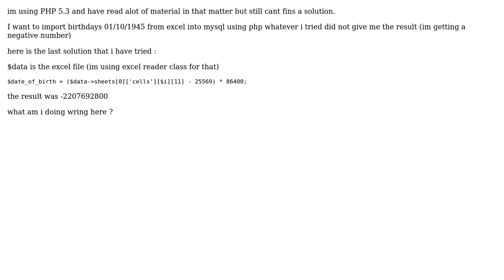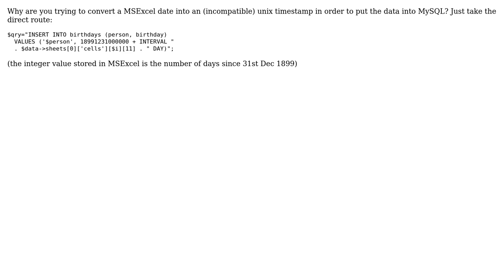php date before 1970 (2 Solutions!!)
php date before 1970

With thanks & praise to God, and with thanks to the many people who have made this project possible! | Content (except music & images) licensed under CC BY-SA | Music | Images & others | With thanks to user symcbean user lior r user Emmanuel Okeke and the Stack Exchange Network Trademarks are property of their respective owners. You are responsible for your own actions.